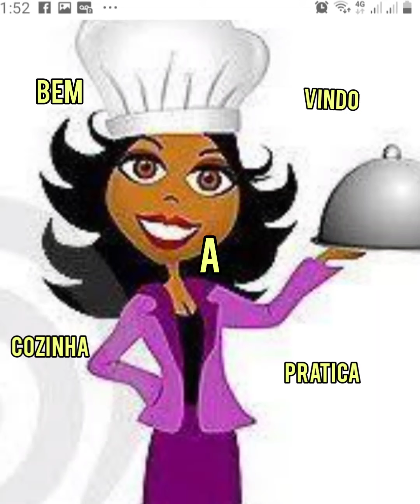bolo com fermento biologico, fiz e gostei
faça  essa deliçia de bolo  com  fermento de pão
200 ml de água  morna
1 colher de sopa de fermento biologico
4 colheres de  sopa  de  açúcar
1/2 colher de chá de sal
60 ml de oleo ou margarina derretida
2 xícaras de aveia 240 ml cada
1 xicara de povilho doce
1 ovo
assar em forno  pré aquecido 180 graus por 40 minutos